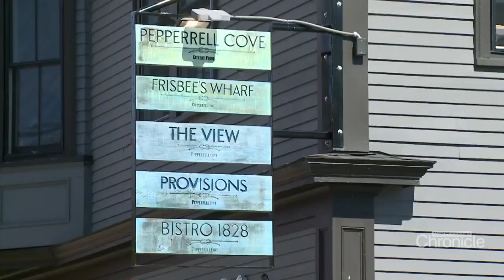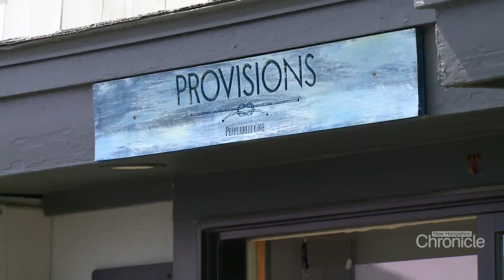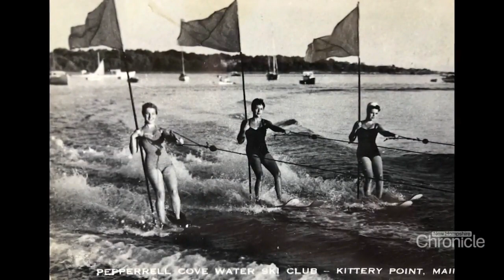NH Chronicle: The Rebirth of Pepperrell Cove